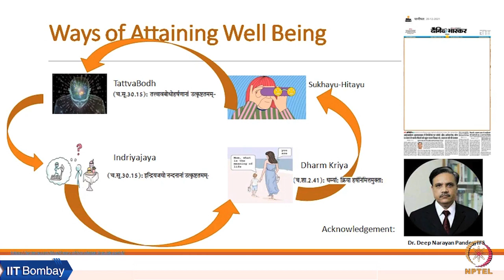Week 4: Lecture 09 B: Ways of Attaining Well-Being